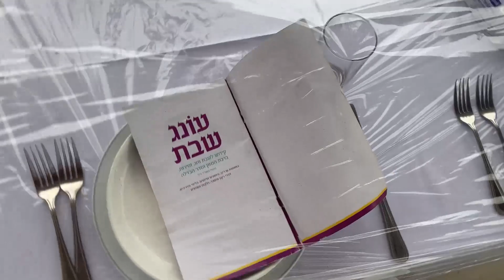Sukkot From Phuket | Israel Update | House Of Destiny Network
Doobie is in Thailand and celebrating the Feast of Tabernacles, or Sukkot! He brings us a wonderful, short teaching about this beautiful feast.

Click here to partner with Boots On The Ground or the Israel Partnership

Facebook~@houseofdestinynetwork
Instagram~@houseofdestinynetwork

Or Text GIFT and any amount to 43965 (USA Only)

Mail In Your Gift

We're expanding in a big way, and we invite you to partner with us to GROW our network! The funds we raise will extend our reach to bring House of Destiny's prophetic vision and message to those in most desperate need around the world.